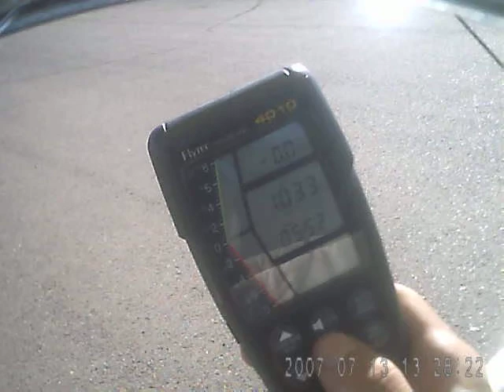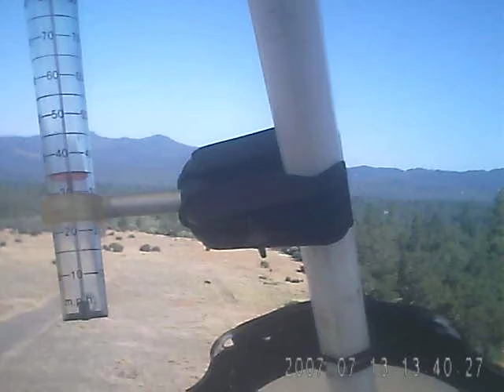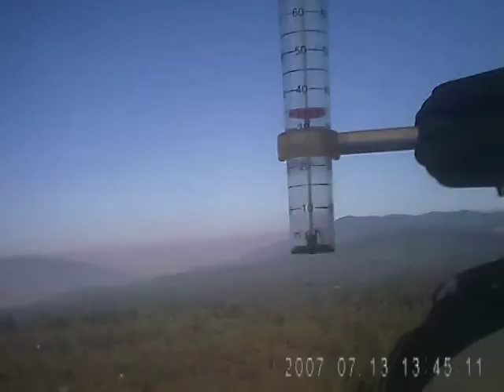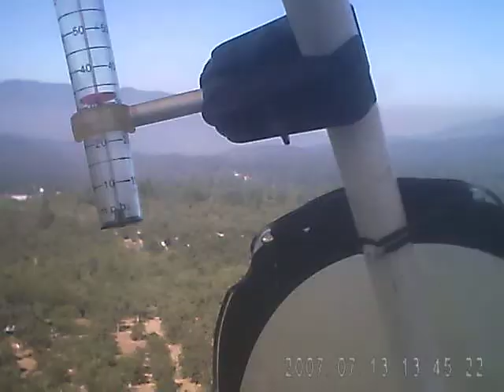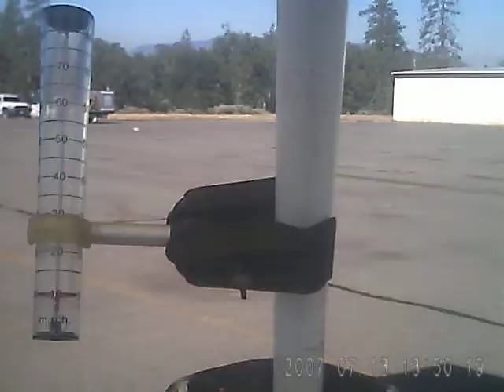on board video flight in sabre trike with rotax 503 engine in grants pass, oregon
jump on board with me in my neck of the woods in the sabre trike for a flight a thousand or two over the valley floor more videos coming with wing mount this one taken by $20 video sunglasses of ebay need to hold my head a little more steady thanks for watching check out my other 300 videos enjoy